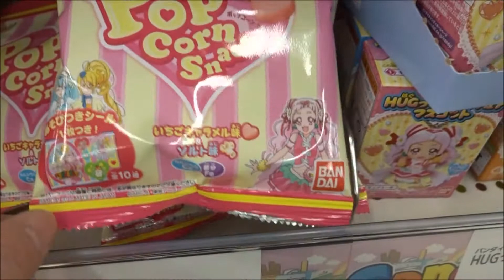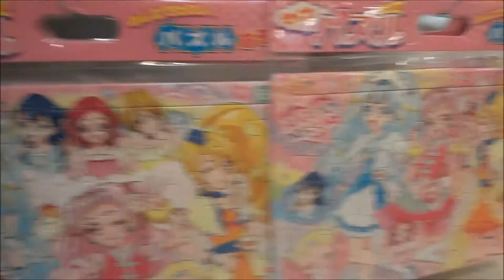ＨＵＧっと！プリキュア ポップコーンスナック ソルト味＆いちごキャラメル味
2018年2月3日

Hugtto! PreCure
「子育て」
HUGTTO! PRECURE
【ニイタニ】
450万回再生突破
広島県内で動画が多いYOUTUBER(多分)
Hiroshima Prefecture
Itsukushima Shrine
 毎日投稿
広島youtuber
次世代 youtuber
１日10万回再生
１００万回以上再生されている動画、チャンネル